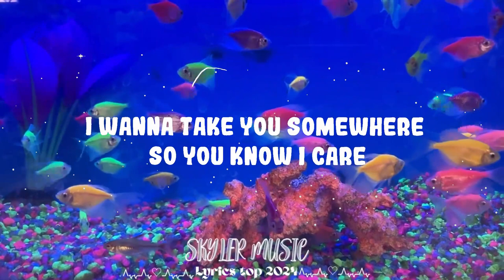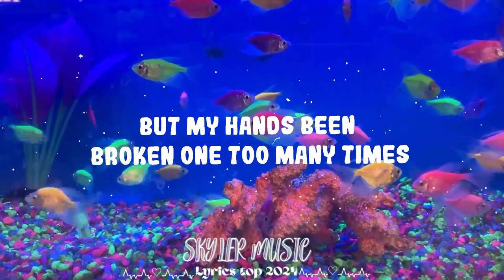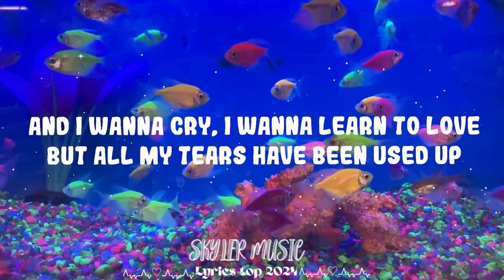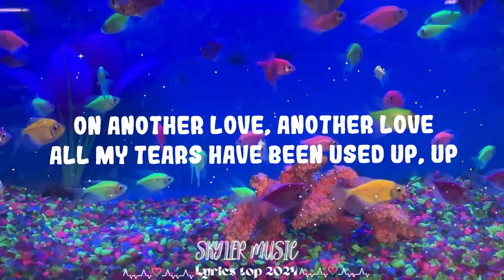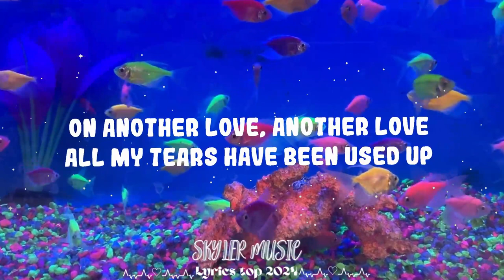Tom Odell - Another Love || Skyler Music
Oh oh

But all my tears have been used up on another love another love
Another love
Another Love